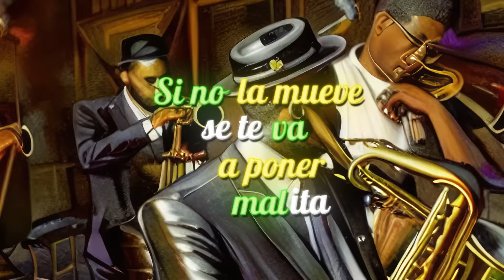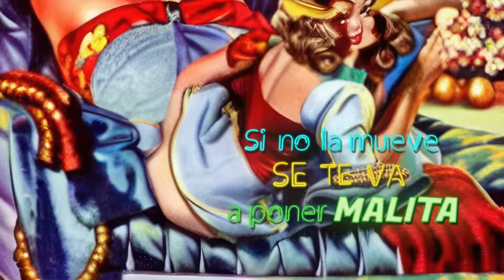CUBAN DEEJAYS Feat. ORLENIS 22K - COLITA [Official Lyric Video by 56K Productions]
CUBAN DEEJAYS Feat. ORLENIS 22K - COLITA

Written By Cuban Deejays, Orlenis 22K. Produced by Cuban Deejays.
Video Lyric Produced by 56K Productions.

LETRA
(Bueno)
(Todo el mundo a la pista)
(Y a mover la colita)

A ver, a ver
A mover la colita
Si no la mueve se te va a poner malita

(Si no la mueve se le va a poner malita, jajajaja)

(Oh, Oh)

A coger la cola
Que las nalgas se le mueven solas
Tiene un flow dominicano
Que lo trajo en yola
Tienen una amiga que es española
Pero dice que anda sola

Hola que mola
Lo mueve como la popola
Como la holandesa la enrola
Se monta en la tabla y se moja con las olas

Como una cubana que me dice
Asere que bola
Que bolaita
Mueve la colita, colita, colita

(Cosa rica, cosa rica)

(Esaaaaaa)
(Juuuu juuuu)
(Oh, oh)

Mueve la colita, mueve la colita, tita tita
Muevela que muevela, muevela que muevela, que muevela

Cuban Deejays
Orlenis 22 kilates tita ta te
Ta te tita
Mueve la colita tita tita tita